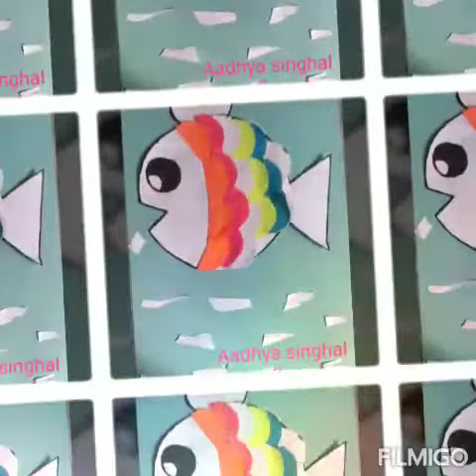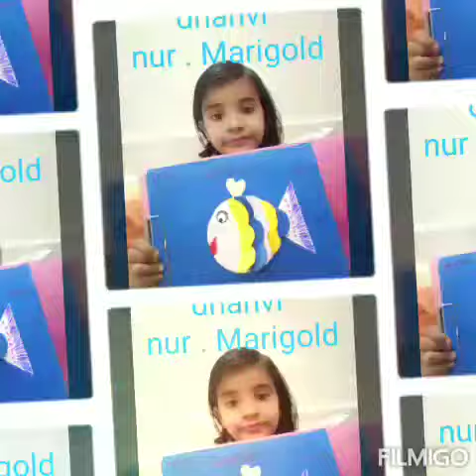Class Nursery, Fish making activity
Our nursery kids enjoying a lots in this activity.